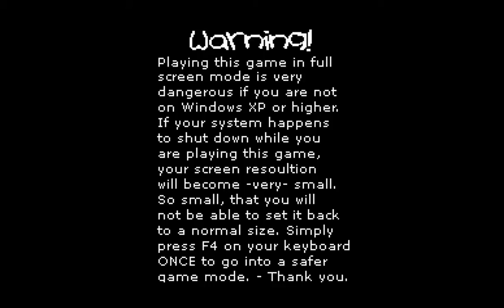A KWRPG II DE Retrospective Episode 1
Join us as we take a trip through memory lane and play through one of the most famous unauthorized remakes of the original classic!